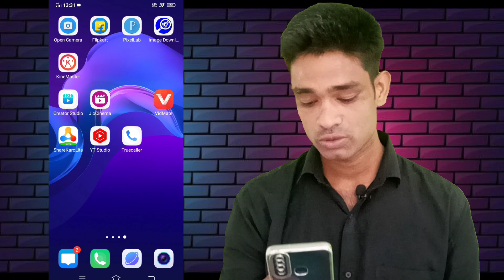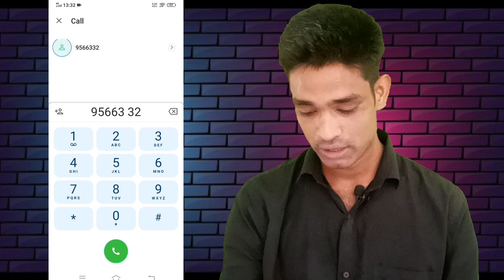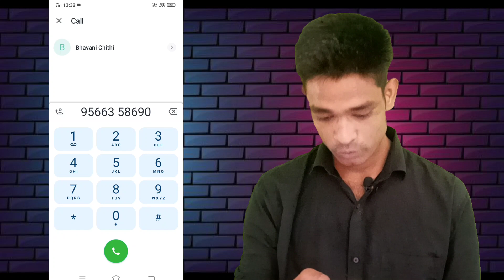Number se name kaise pata kare | number kiske naam pe hai kaise pata kare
My instagram id,  dwivedi.nishant76
Plz fellow me on instagram friends